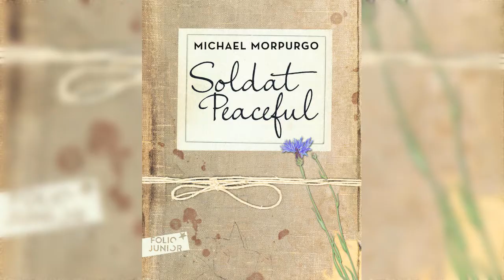Soldat Peaceful, Michael Morpurgo, Partie 1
Soldat Peaceful, Michael Morpurgo, 2003
Partie 1 : du début à la p.122